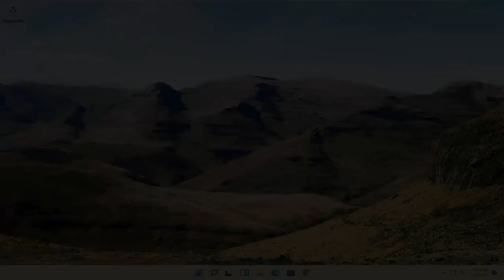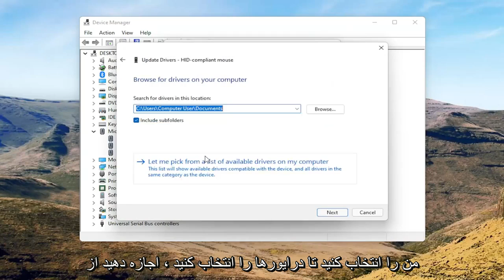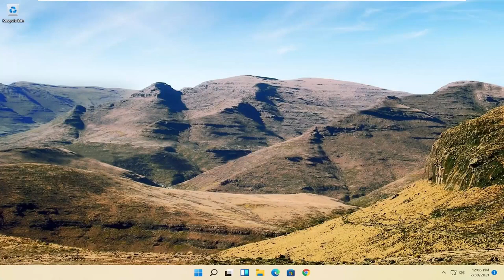چگونه می توان نشانگر موس را در لپ تاپ/دسکتاپ ویندوز 11 ناپدید شد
نحوه رفع - نشانگر موس در لپ تاپ/دسکتاپ ویندوز 11 ناپدید می شود

یک مکان نما به طور مداوم در حال ناپدید شدن می تواند به دلایل مختلف ایجاد شود و راه حل های متنوعی را ممکن می سازد. ممکن است مکان نما اصلاً کار نکند ، یا ممکن است در شرایط خاص ناپدید شود. حتی ممکن است دکمه های ماوس در حالی که مکان نما مخفی است کار کنند.

مواردی که در این آموزش به آنها پرداخته شده است:
مکان نما ماوس ویندوز 11 ناپدید می شود
مکان نما ماوس ناپدید می شود
مکان نما موس لپ تاپ ویندوز 11 ناپدید می شود
نشانگر موس اختلاف نشان داده نمی شود
مکان نما موس من ویندوز 11 ناپدید می شود

این آموزش برای رایانه ها ، لپ تاپ ها ، رایانه های رومیزی و رایانه های لوحی دارای سیستم عامل ویندوز 11 (Home، Professional، Enterprise، Education) از همه سخت افزارهای پشتیبانی شده مانند Dell ، HP ، Acer ، Asus ، Toshiba ، Lenovo ، Huawei و Samsung کاربرد دارد. به